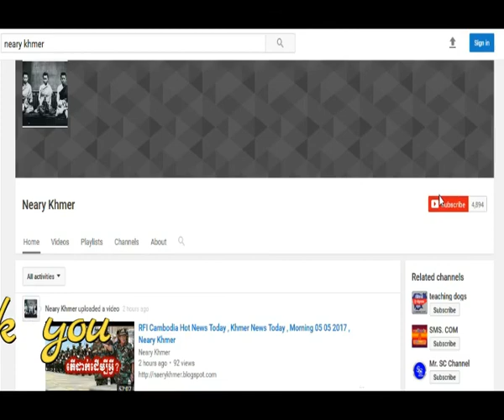Cambodia Hot News រដ្ឋាភិបាលខ្មែរឆ្កួតហួស អីចឹងតើបានសម្បូរអ្នកប្រតិកម្មណាស់, , Neary Khmer